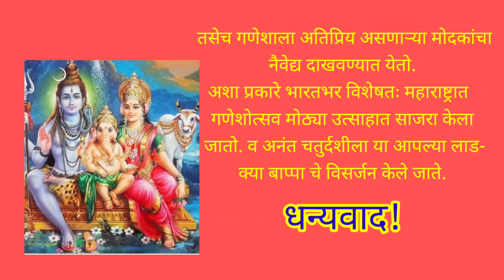गणेश जन्म कथा.